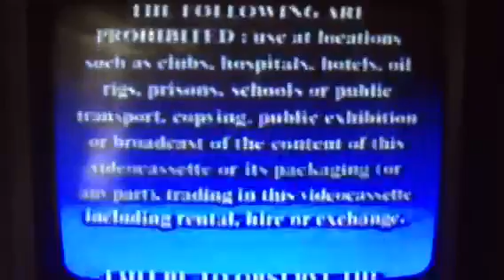Warning Scroll CIC video